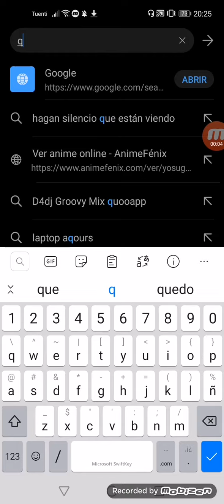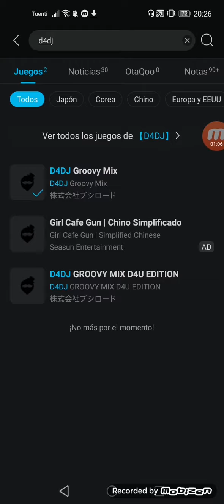Mini tutorial: Como descargar el juego de D4DJ